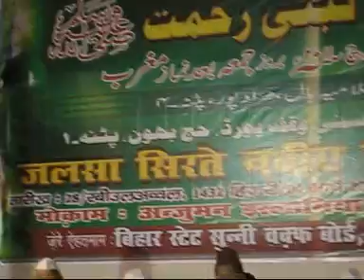Shakir Raza Noori: Naat Rasoole Paak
Shakir Raza Noori Saying Naat Rasool-e-Paak at Jalsa-e-Seerat un Nabi (S.A.W.) on 4th March 2011 at Amjuman Islamia Hall,Patna, organised by Bihar State Sunni Wakf Board.